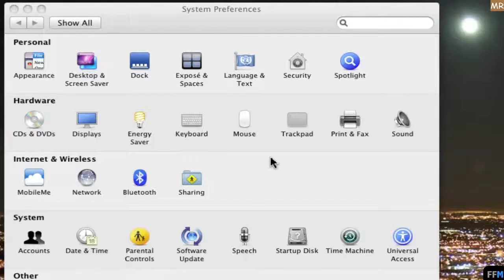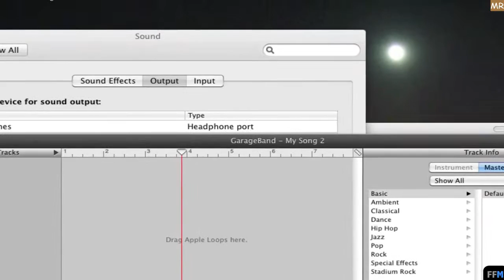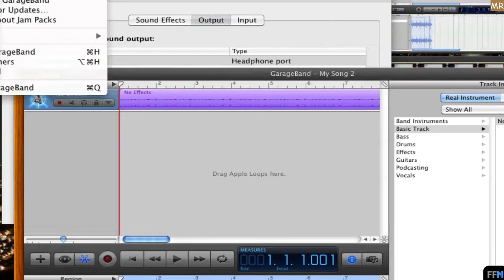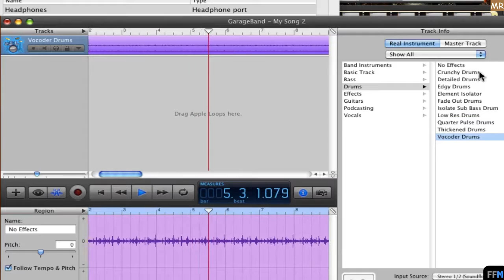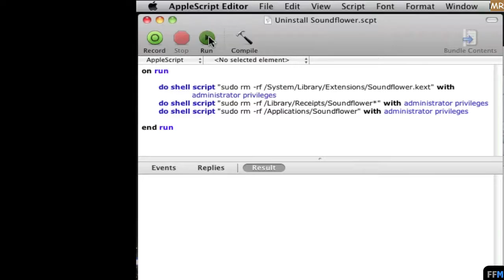Make GarageBand Record Computer Audio Free-MR